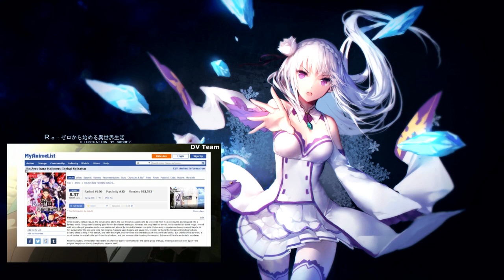Re:Zero Starting life in another World Anime Review in Hindi (DV TEAM)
Hello guys

I don't have any rights
DV TEAM